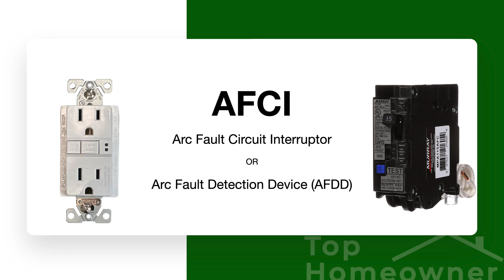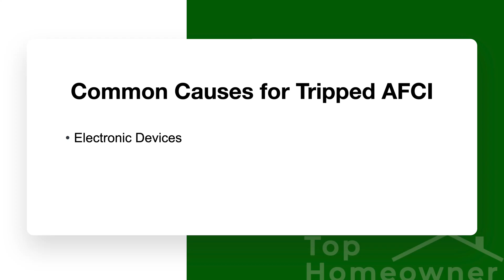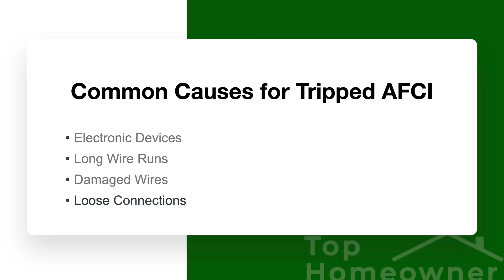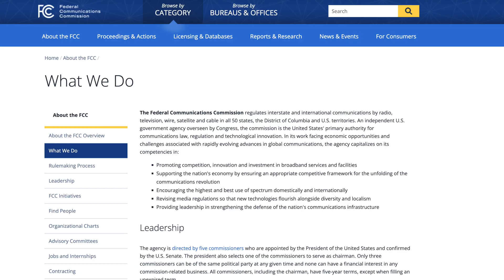End AFCI Nuisance Tripping: Discover Hidden Causes & Stop the Drama Now!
AFCI Nuisance Tripping; Why it Exists, Hidden Causes, and Solutions
👇 CLICK SHOW MORE 👇

Are you tired of the constant frustration that comes with AFCI nuisance tripping? It’s time to put an end to this irritating problem! In this video, we’ll explain how AFCI works, explore the hidden causes and show you how to regain control of your home’s electrical system.

We’ll reveal not only the common causes but also some surprising reasons behind these trips. Our easy-to-follow steps will help you troubleshoot and fix these issues once and for all, giving you back your peace of mind.

Don’t let AFCI nuisance tripping hold you hostage any longer!

📒 Video Notes 📒

❓ QUESTION — Have a question about Home Maintenance, Home Repair, Home Related Products, Organization, or Anything Else? Post in the comments section of this video!

⏰ Chapter Timecodes ⏰
0:00